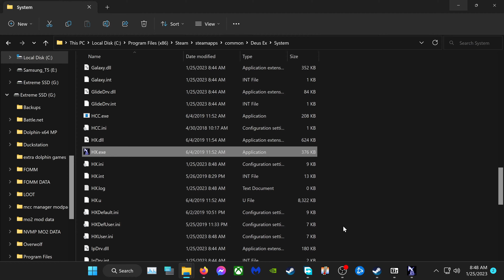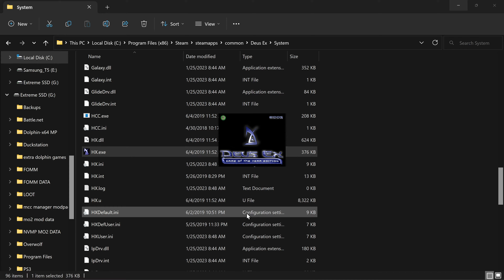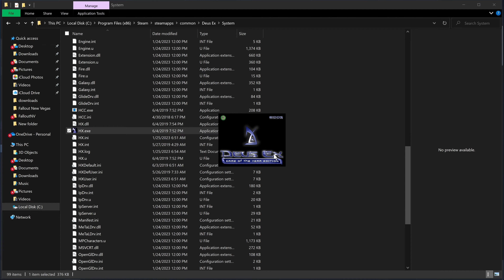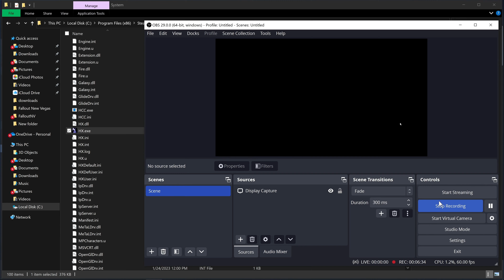Deus Ex (2000) Online Coop tutorial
1.  0:00-0:13 Both host and joiner Download HX online coop Mod

2. 0:34-0:43  Both host and joiner Open HX.zip with a file extractor then drag the two folders System and Help into your Deus ex Main steam folder.

3. 0:49 Host Download Radmin VPN (its free) create a network with a sharable name and password.
Then have the joiner install Radmin VPN too. join the Host’s Radmin network by their created name and password, Photo example

4. 0:55-1:34 Both Host and joiner will now launch HX.exe . If playing in 4k you’ll want to increase the ui scale as shown.

5. 1:37-1:46 Host will click on “Lan game” then “Host” then “start game”.

6. 4:01-4:17 Joiner will need to click on Lan game, wait for the server then double click on it to join the Host’s game.